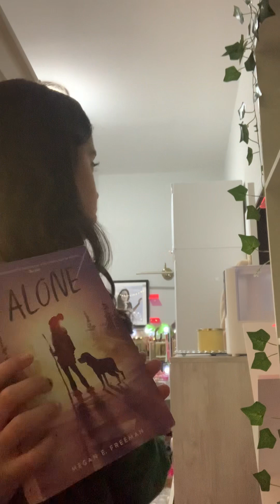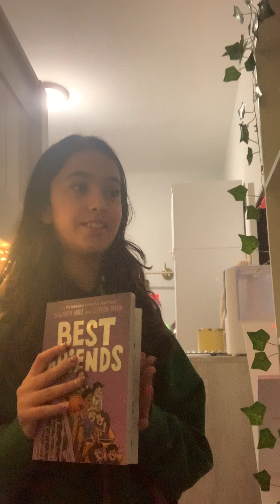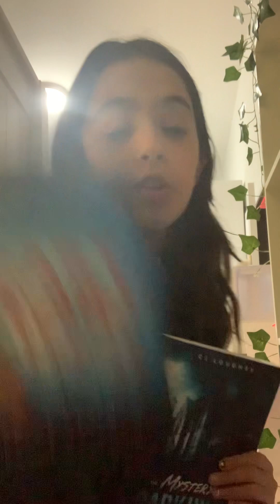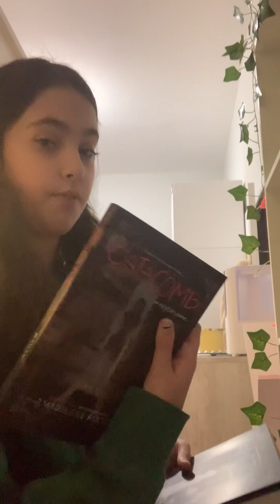January 18, 2024